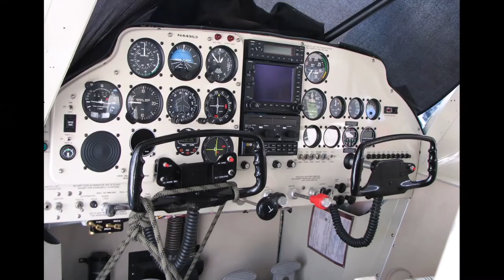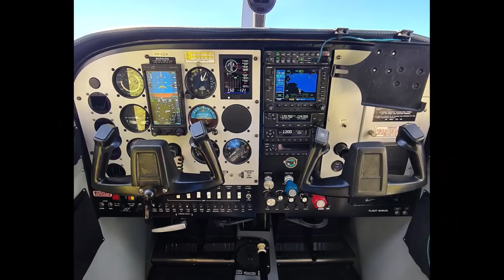Cessna 185 skywagon VS Helio Courier/ old fashion stol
The Cessna 185 Skywagon is a six-seat, single-engined, general aviation light aircraft manufactured by Cessna. It first flew as a prototype in July 1960, with the first production model completed in March 1961. The Cessna 185 is a high-winged aircraft with non-retractable conventional landing gear and a tailwheel. The Helio Courier is a cantilever high-wing light C/STOL utility aircraft designed in 1949. Around 500 of these aircraft were manufactured in Pittsburg, Kansas, from 1954 until 1974 by the Helio Aircraft Company. The design featured four leading edge slats that deployed automatically, and large trailing edge flaps. The engine was the 295 hp Lycoming GO-480, which had a gearbox that lowered the output RPM and allowed for the use of a large three-bladed propeller to further improve takeoff performance. Couriers were famous for their takeoffs, which often took only a few plane lengths and then climbed at very high angles. During airshow demonstrations, it was common for the aircraft to actually take off across a 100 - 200 foot wide runway. The geared engine, however, required constant maintenance and was a major downside to the design. and AOPA and my viewers.